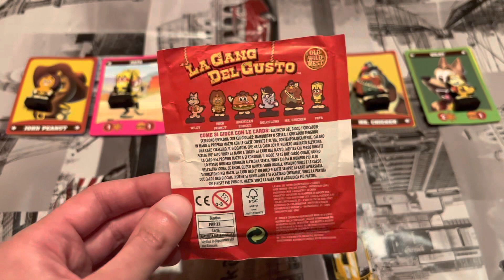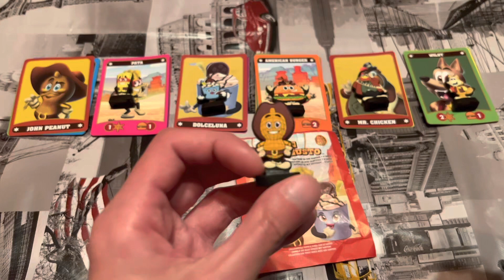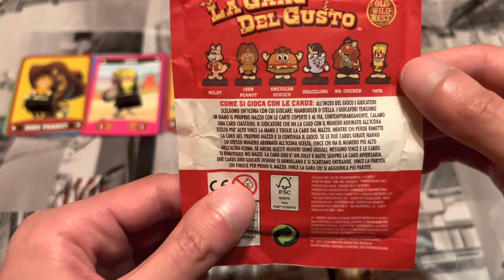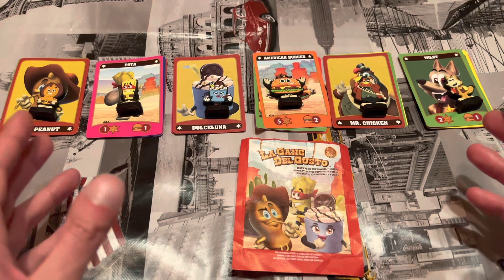Old Wild West - La Gang del Gusto 2023 serie completa full set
Ecco la nuovissima serie uscita nei ristoranti Old Wild West!